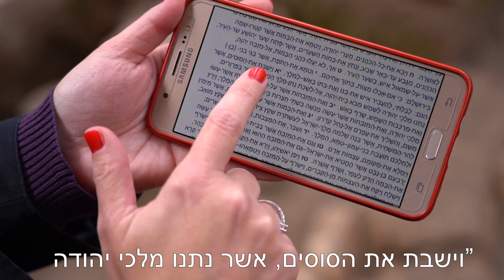מי היה "נתנמלך עבד המלך"?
תגלית נדירה ומרגשת: בולה וחותם נושאים שמות עבריים בני 2,600 שנה נחשפו בעיר דוד. הממצאים התגלו בתוך מבנה ציבור שחרב בחורבן בית ראשון ונחשף בחפירה ארכיאולוגית של רשות העתיקות ואוניברסיטת ת"א בחניון גבעתי בעיר דוד שבגן לאומי סובב חומות ירושלים.

צילום ועריכה: אליהו ינאי, עיר דוד